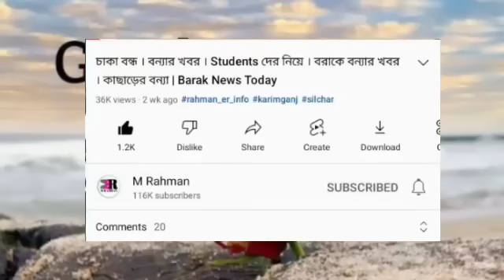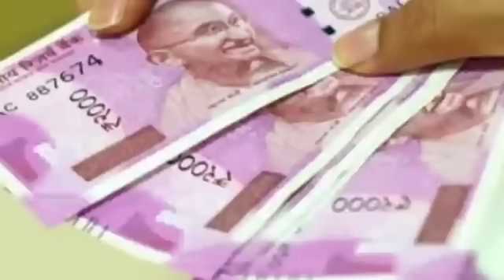বড় ঘোষণা! বাড়লো সময় | শ্রমিকের Account এ টাকা | ইজরায়েল যুদ্ধে | সুপ্রিম কোর্টের | Barak News আজ